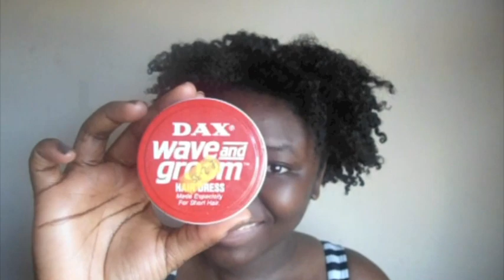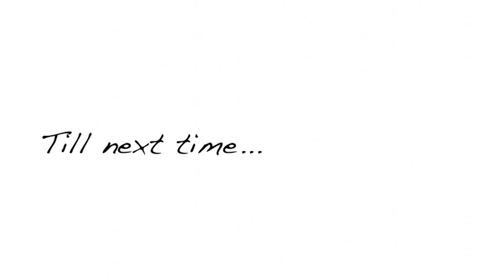(40) Forward side puff - Quick hair style from a twist out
Keep in contact and up to date with WITJ in between videos

For all business related enquiries please send an email to :-

(13) Faux BANG! BANG! BANG! If you don't got it, FAKE IT! Bun and bang/fringe styles.